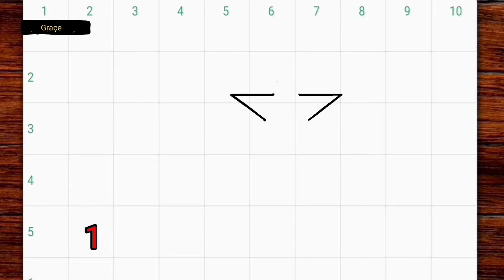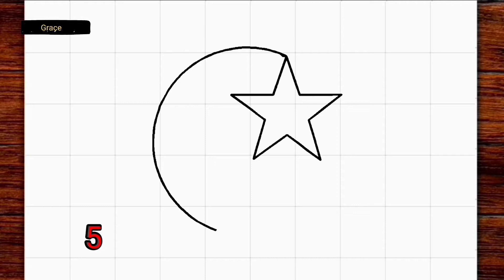Drawing sleeping moon with star ❤️ ( easy 😊 )